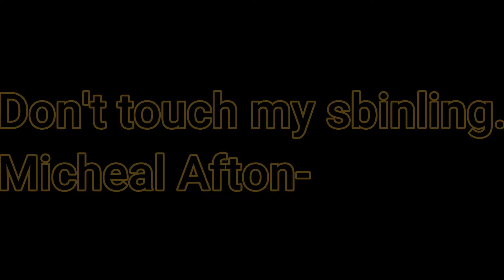|:| My dad is Henry Emily |:| meme |:| Afton Family |:| + ??? + ??? |:|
Hi there! so this video is about Afton Family too xD
so actually I'm kinda obsessed with itt but hay it is cool U,U